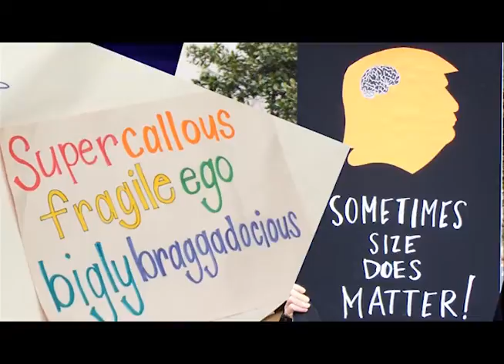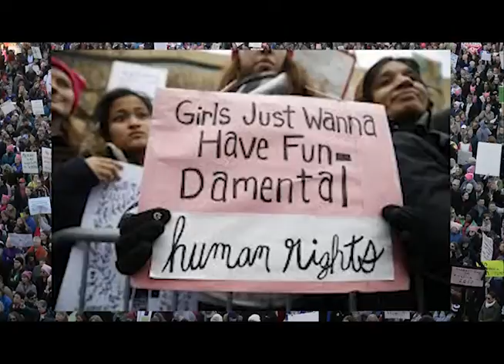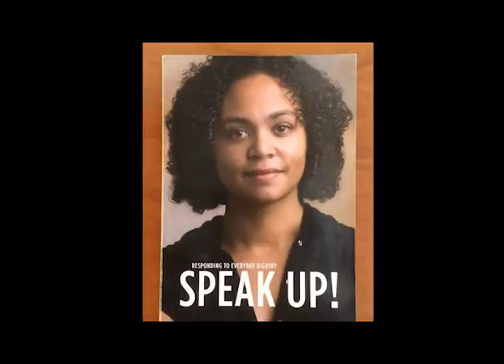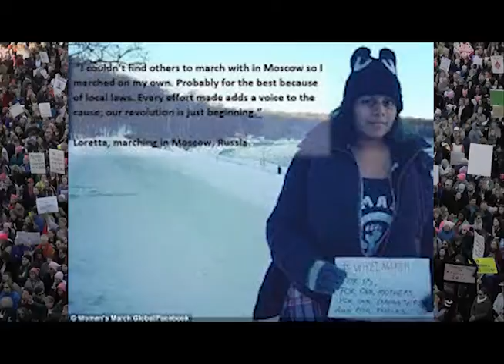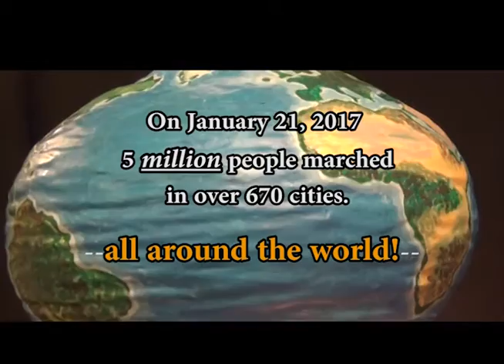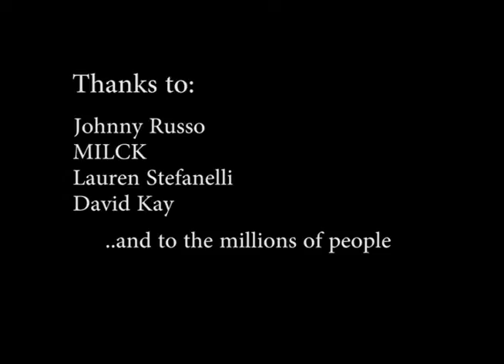All Over the World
Photos of the Women's March in Washington DC, and all over the world, set to music.   January 21, 2017